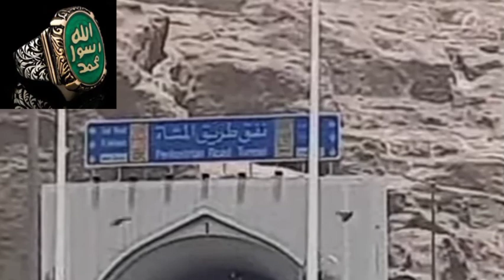Allah Say's For Dua 🤲 Allah Ko Razi Karne Ki Duein Allah Se Jo Manghoge Foran Mily Ga ان شاءاللہ 💝💯🌏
Hazrat Ibrahim AS Nay Apni Aulad Ke Leya Keya Manga || Aulad Ke Liye Dua Mangne Ka Tarika
aulad ki sehat ke liye dua | aulad ko naik banane ka wazifa | nafarman aulad k liye wazifa ubqari | hazrat ibrahim as ki dua
The Best Supplication for the day of Arafat

The Prophet (peace be upon him) said:
“The best of dua is du’a on the day of Arafat, and the best that I and the Prophets before me said is

‘Laa ilaaha ill-Allah wahdahu la shareeka lah, lahu’l-mulku wa lahu’l-hamdu wa huwa ‘ala kulli shay’in qadeer’

(There is no god but Allah alone, with no partner or associate; His is the dominion, to Him be praise, and He has power over all things).”

(Tirmidhi-3585)

In this enlightening video, we explore the profound significance of Youm-e-Arfa (the Day of Arafah), one of the most sacred days in the Islamic calendar. Known for its immense spiritual benefits, Youm-e-Arfa falls on the 9th day of Zil Hajj, just before Eid al-Adha. It is a day of reflection, prayer, and seeking Allah’s mercy and forgiveness.

Dr. Farhat Hashmi shares the special dua (supplication) for Youm-e-Arfa, highlighting its importance and the correct way to recite it. This dua is a powerful means to connect with Allah, seeking His guidance and blessings. Dr. Hashmi provides detailed explanations and context, ensuring that you understand the deep spiritual meanings behind the words.

Additionally, the video discusses the virtues of fasting on Youm-e-Arfa. Fasting on this day is highly recommended for those not performing Hajj, as it expiates the sins of the past year and the coming year. Dr. Hashmi elaborates on the immense rewards associated with this act of worship and offers practical tips on how to observe the fast effectively.

The Day of Arafah is also a time for pilgrims performing Hajj to stand on the plain of Arafat, praying and supplicating to Allah. For those at home, engaging in increased prayer, recitation of the Quran, and other acts of worship can help them attain the blessings of this sacred day.

Whether you are preparing for Hajj or looking to deepen your spiritual practice, this video provides valuable insights and guidance on making the most of Youm-e-Arfa. Dr. Farhat Hashmi’s thoughtful explanations and practical advice will inspire you to embrace the full blessings of this holy day.

Don’t miss this opportunity to enhance your faith and devotion.

24 News HD, Channel 24, Channel 24 Live, 24 News Live, Latest News, Breaking News, Exclusive News, Pakistani News, Latest Pakistani News